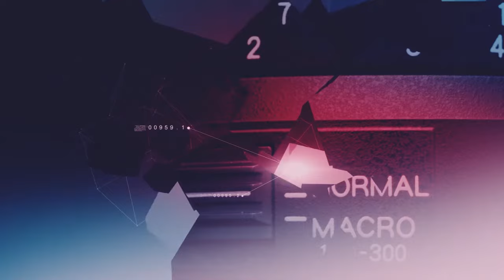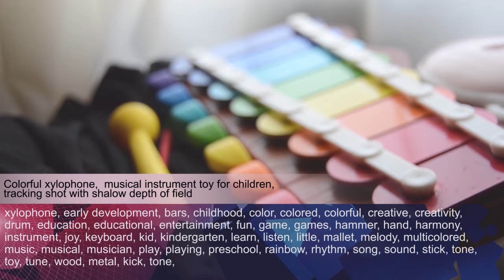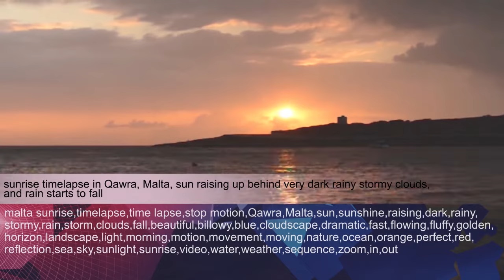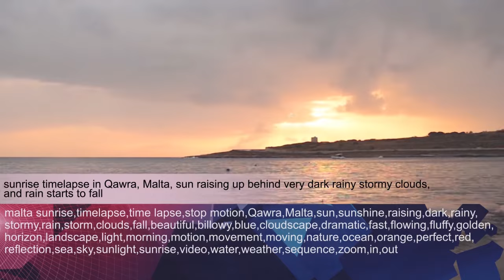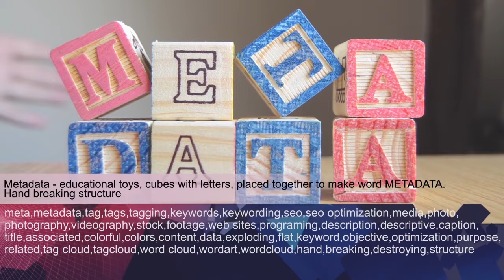Metadata Curation on BlackBox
In the showreel:
TEMPLATE:

FOOTAGE:
1
Father and son playing with a remote car:

2

3

4

5
Colorful xylophone

6

7

Paradise California Camp Fire destroyed Paradise city after a wildfire

8

Person Dressed In Creepy Death Costume In Front Of An Old

9

10

11
 person operating on Automatic Steel Wire Bending Machine

12

13

14
white sand beach with palm trees

15

16

BIG THANKS to all my collaborators on BlackBox, especially for you who give me permission to use your footage for this showreel.